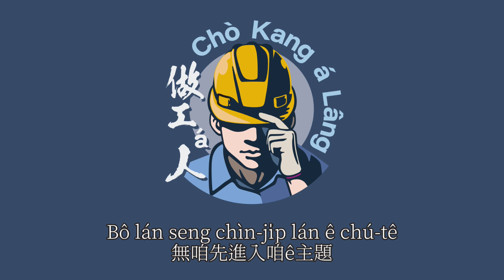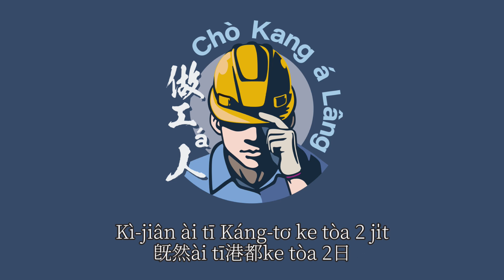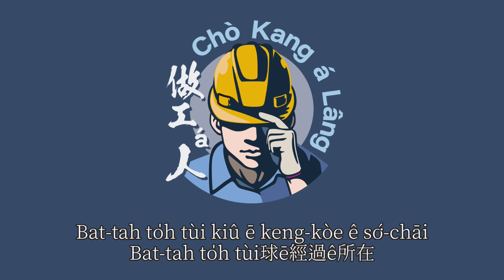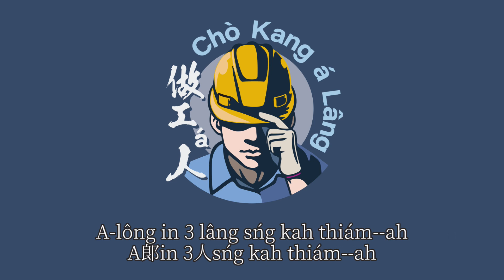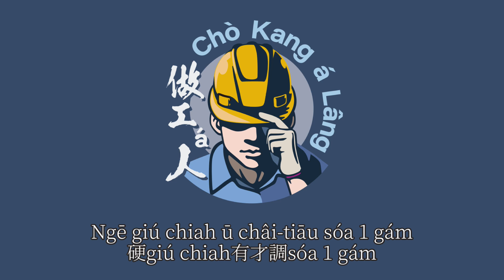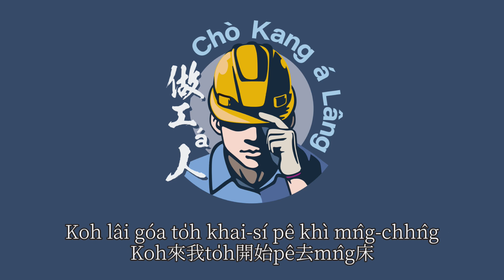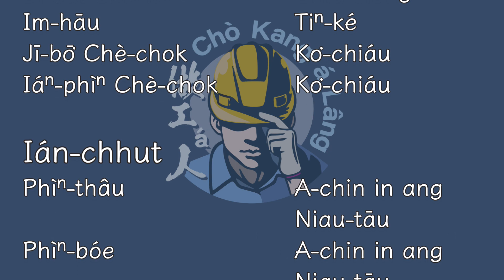【A郎】台語廣播劇 EP. 10 成員總到位！目標南島，出帆！白話字POJ字幕 A-lông Tâi-gí Kóng-pò͘-kio̍k Pe̍h-ōe-jī jī-bō͘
A郎ê冒險故事，希望ta̍k-ke聽tio̍h ē kah意，mā真ǹg望ta̍k-ke鬥紹介hō͘親chiâⁿ朋友做夥來聽！

[Podcast]
SoundOn

[社交平台 Siā-kau Pêⁿ-tâi]

下面是故事ê漢羅原稿，有需要ē-tàng參考！

POJ goân-kó ê pō͘-hūn, in-ūi siū tio̍h jī-sò͘ ê hān-chè, bô-hoat-tō͘ khǹg tī chia, chhiáⁿ sóa kha khì goán ê Koaⁿ-hong bāng-chām khòaⁿ, chin ló͘-la̍t!

【漢羅版】

瘦猴koh oat轉去交椅坐，kā 3人講：「真失禮，臨時有狀況，免掛意，咱tú-chiah講到tó位？」Chit-chūn A明ê嘴phóe tī瘦猴離開交椅ê時，已經hō͘ A鳳liàm kah紅kòng-kòng，知影bē-tàng koh ke講話，tiām-tiām lóng無出聲。A郎chiū kā beh去南島phah歹人ê tāi-chì詳細講hō͘瘦猴聽。瘦猴ná聽ná泡茶sio請，A郎mā kā chu̍t米丸á the̍h出來做tām-sám，瘦猴食tio̍h kài kah意，o-ló kah ē tak舌，食tio̍h好mi̍h心花開，tāi-chì to̍h好處理，koh問A郎 in ài去到tó位chiah有thang買。A鳳應講：「鳳凰酒樓已經有teh試做試賣，凡勢koh再來mā ē chhui-sak到港都chit pêng。」瘦猴真歡喜，講：「我感覺3位beh做ê tāi-chì kài有意義，船ê tāi-chì，我ē-tàng tàu sio-thīn，我mā有teh做進出口ê生理，南島chit條線nā phah ē通，凡勢mā有新ê買賣thang做。Chit-má mā beh暗á--ah，咱換所在，暗頓hō͘我請，咱koh繼續káng。」

就án-ne，4 ê人離開公司，瘦猴chhōa頭，無jōa久to̍h行到1間飯店，瘦猴直直行khì櫃台，掌櫃--ê看--tio̍h sûi來招呼，「瘦猴董--ê，歡迎歡迎，chhōa人客來食飯hōⁿ？」「Hèⁿ，goán先去包廂，酒菜hō͘你發落to̍h好。」應講：「無問題，sûi處理。」瘦猴to̍h直接chhōa A郎in 3 ê人去包廂坐，坐好勢了後無jōa久，2 ê走桌--ê to̍h入來包廂內款碗tī，倒燒茶伺候，脚手mé掠koh有禮數，khang-khòe做soah to̍h離開，koh過無jōa久，酒菜to̍h 1 chhut 1 chhut phâng chiūⁿ桌，服務kah真周至。瘦猴笑笑講：「我不時來交關，是in ê大主顧，in bē hō͘我làu-khùi--lah，來，ta̍k ê酒菜盡量ēng，mài細jī。」To̍h án-ne，4 ê人也講beh去南島ê tāi-chì，mā話旅途心適ê見聞，氣氛chiâⁿ好。瘦猴講beh出海ài等2 kang，船是有，m̄-koh beh出海有真chē li-lí-khok-khok ê tāi-chì ài準備，叫A郎3人先tī港都觀光chhit-thô。A鳳講：「既然ài tī港都ke tòa 2日，我tī路--ni̍h phah tio̍h 1隻鹿á，角chiâⁿ súi，m̄知瘦猴董--ê kám有se̍k-sāi ê sai-hū，我想beh刻1枝鹿角hun吹。」瘦猴應講：「Sió-khóa-á tāi-chì！明á日to̍h叫德--á chhōa lín去。M̄-koh講tio̍h hun吹，我少年時球隊ê教練mā不時kā 1枝hun吹，ah，真懷念neh。」A鳳--ā想tio̍h瘦猴公司khǹg kài chē bat-tah hâm手套，心內想講「Kám ē hiah拄好？」問瘦猴：「你khah早phah siáⁿ-mih球？」瘦猴應講：「野球ā，goán hit chūn比賽koh bat the̍h過頭名 leh。」A鳳應講：「Ăi！Koh有影hiah tú好，你kám是清華？」瘦猴chhoah 1 tiô：「你nah ē知？」A鳳應講：「我tú看tio̍h你to̍h感覺你se̍k-sāi-bīn se̍k-sāi-bīn，put-kò你ê穿插打扮lóng hâm少年時差siuⁿ chē--ā，頭mo͘變1款，面koh ke 1 khî，我一時mā無法度kā你kah清華tàu--起-來。你kám知影我是siáng？」瘦猴kā烏仁目鏡pak--落-來，lia̍h A鳳真真siòng，siòng 1 chām-á了，chiah開嘴問講：「Ĕ？你kám是雉雞？」A鳳應講：「Tio̍h，我to̍h是雉雞。Aih，hit年熱天，第九局我hit球hiah完美，你án-chóaⁿ有才調phah--tio̍h？你kám知影我為tio̍h hit球練jōa久？你實在有夠gâu！」瘦猴應講：「Ioh--tio̍h。」「Hăⁿ？」瘦猴繼續koh講：「To̍h是你投球siuⁿ完美，球teh走ê球路lóng sio-siâng，最後hit球beh決輸贏，我ioh你ē投你siāng有把握ê球路，bat-tah to̍h tùi球ē經過ê所在大力but--出-去，無疑悟去hō͘我chhàu--tio̍h，che完全是運氣，m̄是我ê實力，hit球ê速度siuⁿ緊，我根本to看bē清楚！」A鳳聽--tio̍h了後，無奈bún笑：「Siuⁿ完美soah顛倒敗害…，命--lah！」M̄-koh A鳳心內粒積真久ê m̄甘願，tī chit時soah親像杯á內ê冰角kāng款，iûⁿ kah無影無jiah。A鳳kah瘦猴in 2 ê kāng故鄉，koh lóng有phah野球ê經驗，2人sio認了後，講話koh jú投機，4 ê人chiū án-ne一直開講到飯店beh收--a koh講無siáⁿ ē夠khùi，put-kò時間chn̂g-jiân to̍h已經真òaⁿ，4 ê人chiah無kài情願án-ne轉去歇睏。

隔轉kang，德--á真早to̍h來客店等A郎in，等kah A郎in 3人款好勢，to̍h chhōa in四界去。好sńg--ê，好食--ê，趣味--ê ta̍k項to有，行到tó位to有1 pha故事thang聽，koh講kah真心適，根本to親像phuh-lo͘h ê導遊。A郎o-ló德--á gâu講話，嘴súi真好。德--á應講：「自細漢to̍h tī街--ni̍h討食，嘴súi nā bái，khah歹過日。」Leh講ê時笑笑--ah，kán-ná teh講別人ê tāi-chì kāng款。A郎hiông-hiông soah m̄知ài án-chóaⁿ應，chŏaⁿ頭lê-lê繼續行，iáu koh好，過無jōa久4 ê人iû-koh行到beh停脚ê所在，德--á to̍h繼續紹介chit jiah ê故事。Chit kang一直到A郎in 3人sńg kah thiám--ah，chiah轉去客店歇睏。Koh隔轉kang mā kāng款是德--á來chhōa路招待，hit日觀光beh結束ê時，德--á吩咐3 ê人明á-chái早起食飽to̍h beh出海，行李to̍h先款ho͘好勢，伊早早to̍h ē來客店chhōa in去坐船。

隔轉kang A郎in 3人真早to̍h精神，行李款便便，早頓mā食--ah，坐tī客店大廳teh等德--á來chhōa路。無jōa久，德--á mā到位，4 ê人to̍h án-ne tùi港口行--去。行到港邊，瘦猴kah水泉伯--á已經tī船邊teh等，船á是木造phâng船，中範中範m̄是kài大隻，有1 kóa水手kah碼頭工人行出行入teh款beh chiūⁿ船ê chia̍h-mi̍h，用品，貨mi̍h等等ê物件，無閒chhì-chhà。A郎in 4 ê人mā行去kah瘦猴khiā做tīn開講。相借問了後，瘦猴講：「Chit位是水泉伯--á，lín進前bat見過面--ā，伊是船長，lín有siáⁿ m̄-bat--ê ē-tàng請教--伊。」。A郎in 3人驚1 tiô，本底lóng lia̍h-chún水泉伯--á是1 ê好心ê老大人niâ，無想tio̍h講伊竟然是船長chiah厲害ê脚siàu。水泉伯--á開嘴講：「A鳳，你hō͘--我ê hun絲bē-bái食，內行--ê，我khah等--leh nā有閒，mā the̍h kóa我ka-tī teh用--ê分你食看māi--leh。」講soah，to̍h先chiūⁿ船監督。A郎in 1 tīn人koh káng無jōa久，工人已經無閒soah。水泉伯--á tī船頂喝講：「董--ê，款好勢--ah。」Chit時瘦猴講：「德--á，我出海ê時，公司ê tāi-chì to̍h hō͘你發落phah派，凡事to̍h細jī。」德--á應好。瘦猴koh講：「Án-ne各位，請chiūⁿ船，咱beh出海--ah。」講soah ka-tī mā chiūⁿ船，Chit時A郎3人kāng聲講：「Ĕ，你mā beh去！？」。瘦猴大聲笑，講：「Chiah趣味ê tāi-chì，我nah ē-tàng tòe無tio̍h tīn？何hóng beh開發新市場，我ka-tī去siōng放心lah！」